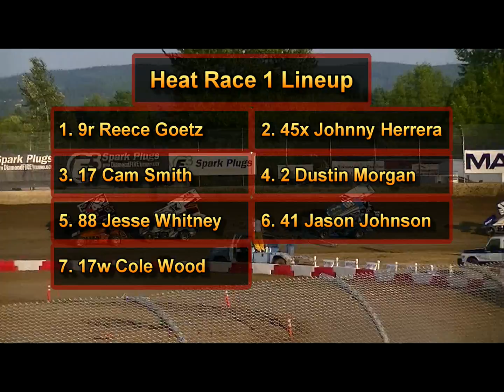7-14-2012 Ascs National/Nw Region Heat Races 1 & 2 Willamette Speedway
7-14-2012 Ascs National/Nw Region Heat Races 1 & 2 Willamette Speedway